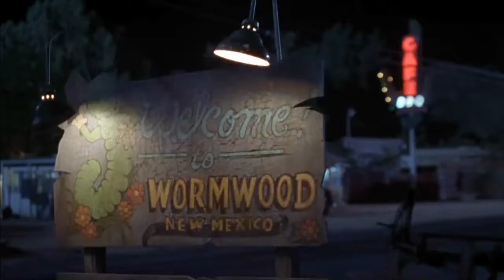Brayker escaped quickly after he failed to steal the car